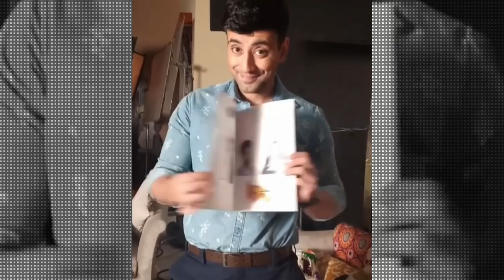Shaurya aka Karanvir Sharma Life Story/ Biography | Glam Up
Anokhi # LifeStory

Karanvir Sharma is an Indian tv actor who started his career with tv commercials, namely Nestle, Jeevansaathi.com, etc.
Karanvir debut movie was Sadda Adda. Later he did Zid, Azhar, Blank, also played imortant role in AltBalaji WebSeries Sadda Haq.

Currently, he is playing role of Shaurya in Shaurya aur Anokhi ki Kahani opposite Debattama Saha.

Watch Karanvir Sharma Life Story till the end.

Glam Up

karanvir sharma
debattama saha
shaurya aur anokhi ki kahani
shourya anokhi
shaurya anokhi
shakhi
saakk
karanvir sharma wife
karanvir sharma movies
karanvir sharma WebSeries
karanvir sharma ads
karanvir sharma live
karanvir sharma interview